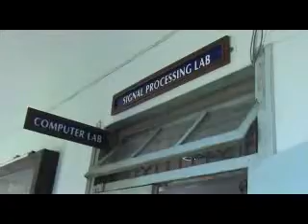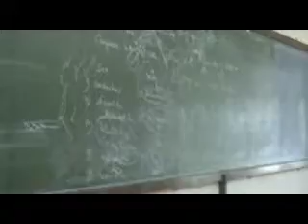ST. XAVIER'S TECHNICAL INSTITUTE - GLIMPSES